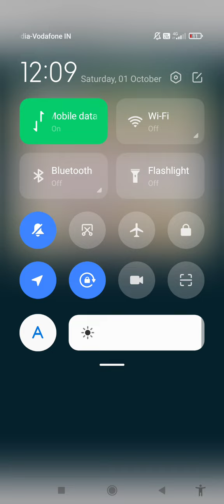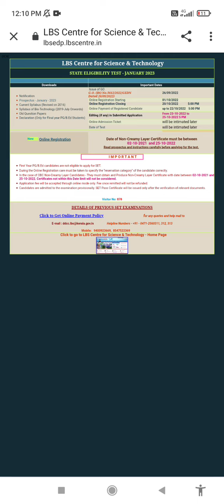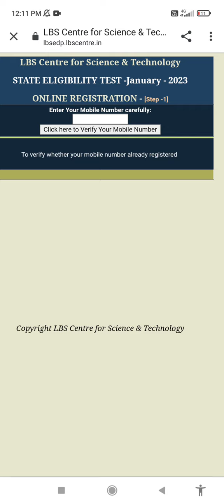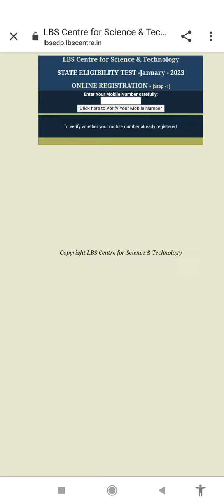Kerala set commerce January 2023 application date announced|Kerala set exam date 2023|Your guide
kerala set commerce date announced your guide